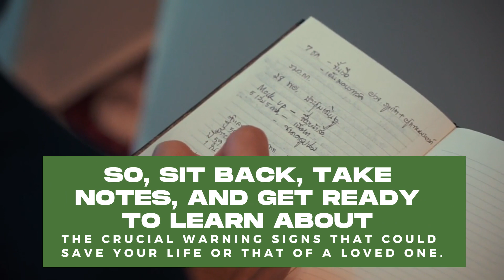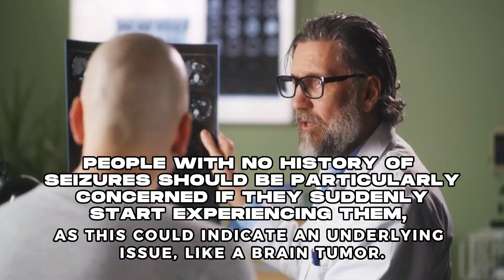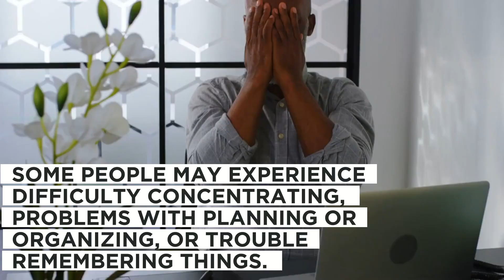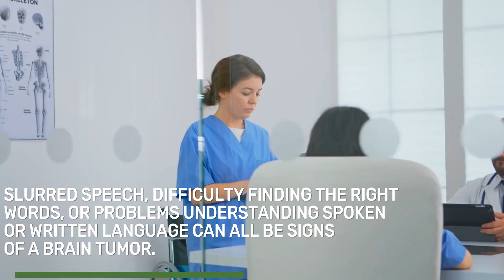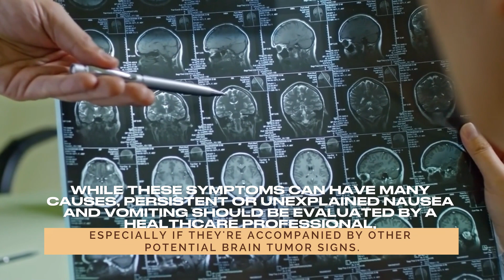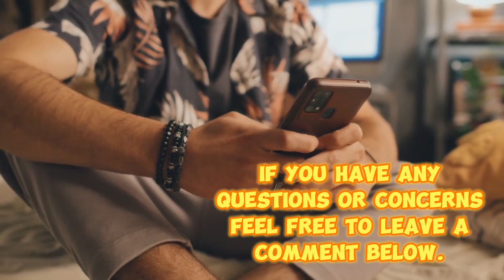Brain Tumor Alert: Watch Out for These 15 Warning Signs and Symptoms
Are you concerned about your brain health and want to know if there are any warning signs to look out for? Early detection is key, and in this video, we'll discuss the top 15 signs and symptoms of brain tumors that could save your life or that of a loved one.

In this video, we'll cover the following signs and symptoms:
• Unexplained headaches
• Seizures
• Vision problems
• Cognitive and memory problems
• Personality and mood changes
• Speech difficulties
• Weakness or numbness
• Loss of balance or coordination
• Nausea and vomiting
• Hearing loss or ringing in the ears
• Fatigue
• Sleep disturbances
• Hormonal imbalances
• Facial paralysis or drooping
• Difficulty swallowing

Remember that the earlier a brain tumor is detected, the better the chances of successful treatment and improved prognosis. We hope you found this information helpful and informative. Stay informed and take care of yourself and your loved ones!